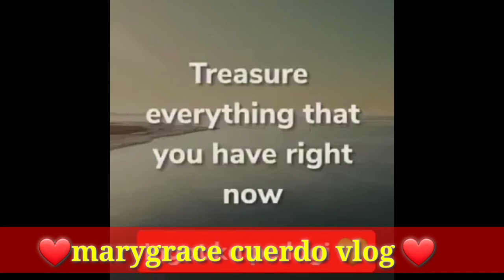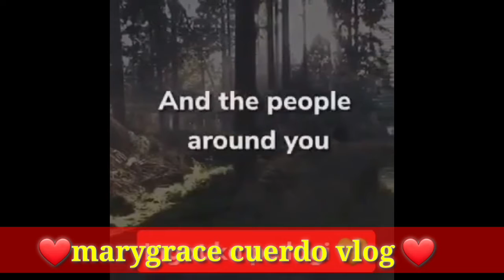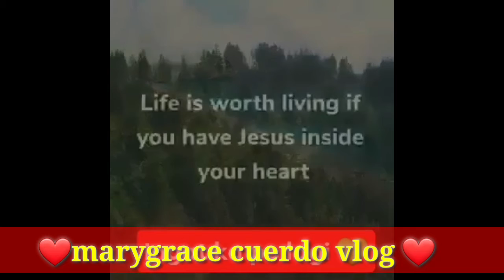A message to the depressed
Naranasan ko na din eto minsan .but God will always there...

Audio credits by:
Jerry kim